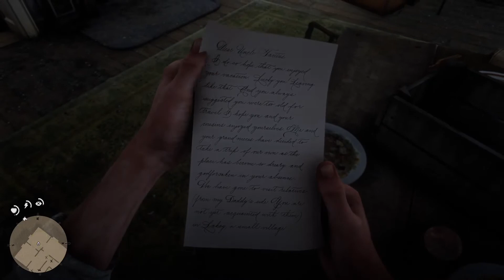Red Dead Redemption 2 Walkthrough Gameplay Part 55 PS5 RDR2 Dear Uncle Tacitus Fleeting Joy